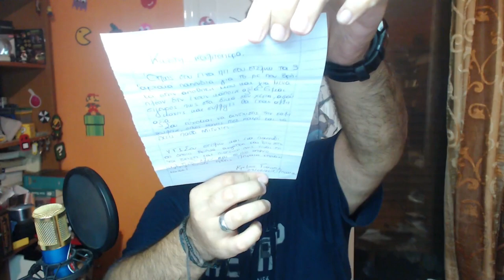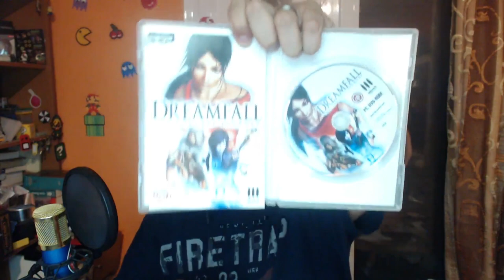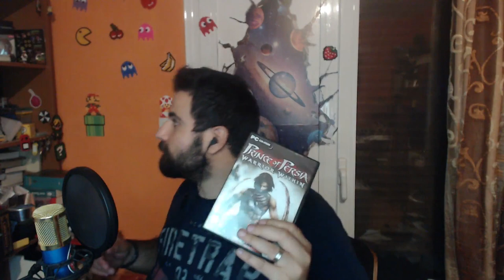Ένα Fanmail γεμάτο μνήμες!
Πραγματικά το τέλος ήταν το αποκορύφωμα. Eυχαριστώ Γιάννη!

📬 Αν θέλετε να στείλετε τα δικά σας Fanmail η Διευθυνσή μου είναι:

Κωνσταντίνος Σάλιακας
Ατσική Λήμνου
Λήμνος

Τ.Κ. 81401

🔊 Intro:
331Erock